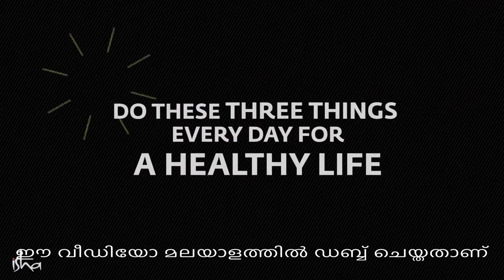ഈ 3 കാര്യങ്ങൾ ദിവസവും ചെയ്യൂ ആരോഗ്യത്തിനായി | Do These Three Things Every Day for a Healthy Life